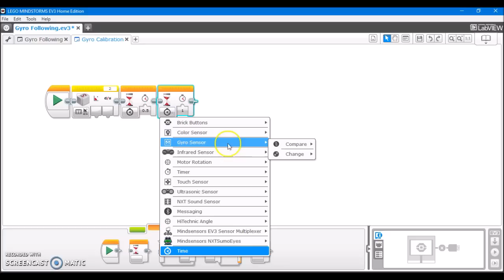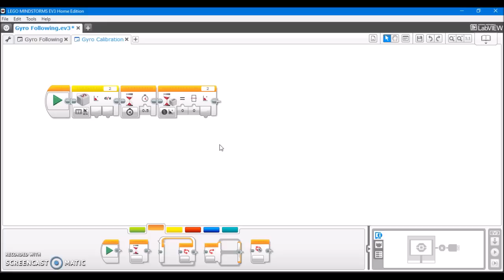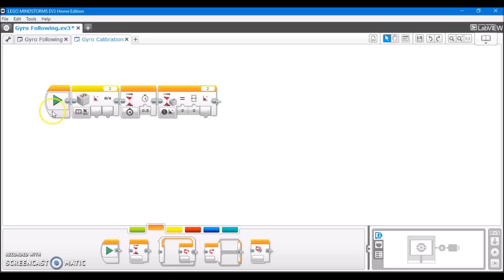Improve the Accuracy of the EV3 Gyro - 3 Simple Tips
Many people who have used the EV3 gyro sensor may have found it to have reliability issues. Today, I will teach you three important tips that will improve the accuracy of your EV3 gyro, one of which will be to teach you how to properly recalibrate the EV3 gyro. These three tips will help you combat errors such as gyro drift. This will be very useful for FLL robots, as many rely on the EV3 gyro to give them accurate angle readings.

Credit for the creation of the gyro calibration program featured in this video goes to FLL team #27, "Republic of Pi" and their coach Patrick R. Michaud, as well as Karl4123.